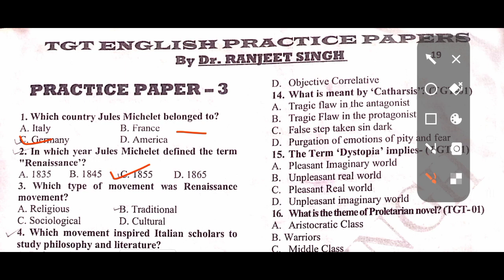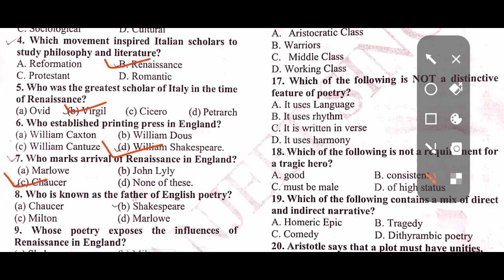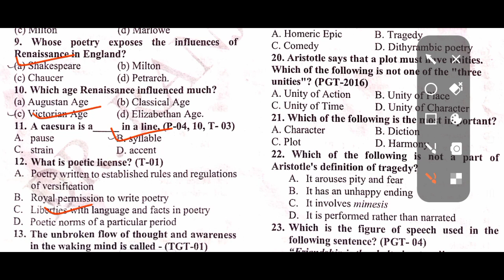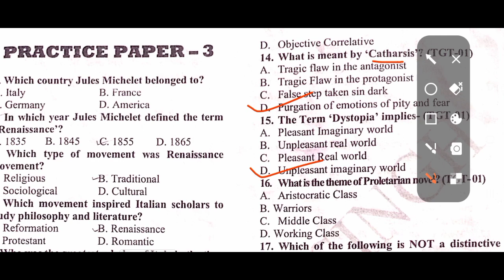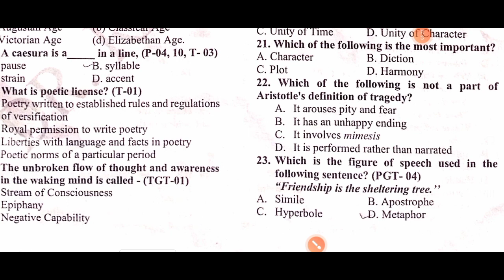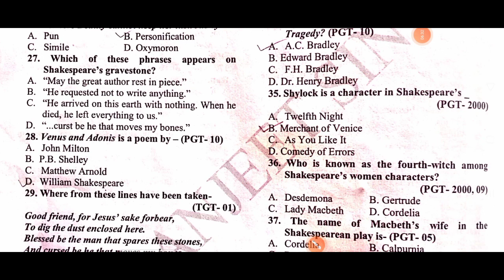TGT English preparation tgt English practice paper tgt English previous year paper